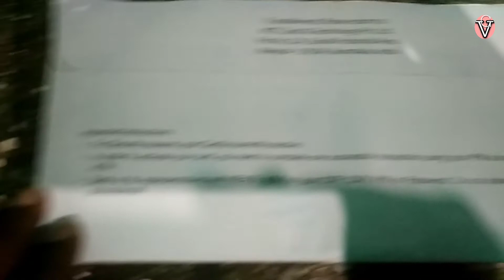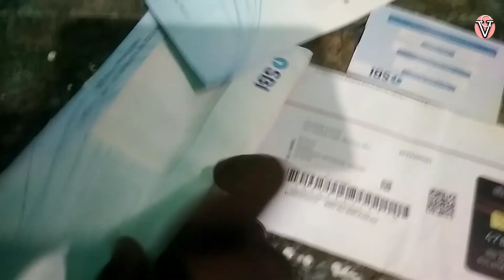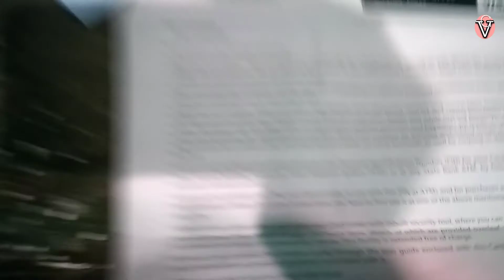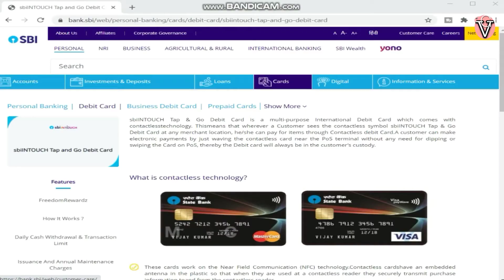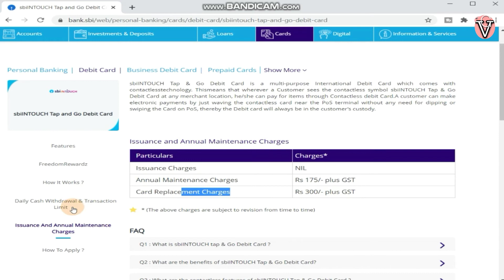Sbi atm card unboxing - sbi in touch card unboxing | visa card unboxing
mera atm card agya hai |
          is video me ham jane ge visa card ka unboxing kare ge

ye video only made for an educational purpose  this video take more information about how